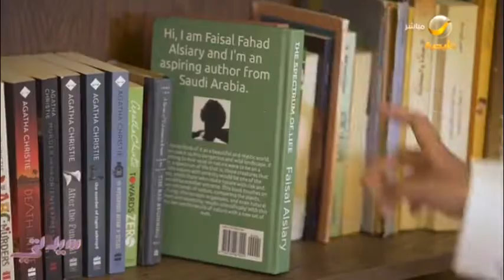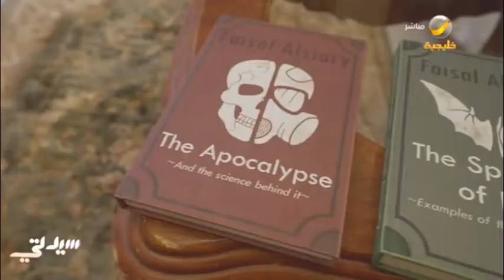فيصل الصيعري طالب بعقلية عالِم .. يكتب ويؤلف البحوث العلمية